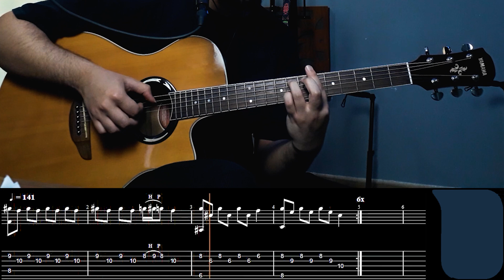Ali Ardavan & Behzad Leito - Rose Zard آموزش موزیک رز زرد از علی اردوان و بهزاد لیتو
با سلام

موزیک هایی که دوست دارید آموزشش رو براتون ضبط کنم رو برام کامنت کنید

ممنون میشم نظراتتون رو برام کامنت کنید

00:00 شروع
00:31 آموزش بدون کاپو
06:43 آموزش ریتم
08:48 اموزش با کاپو